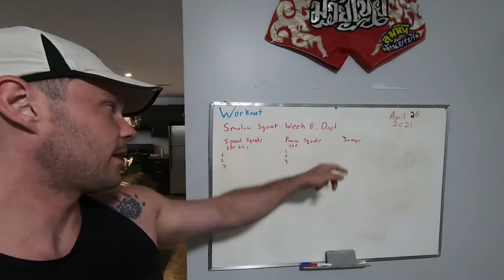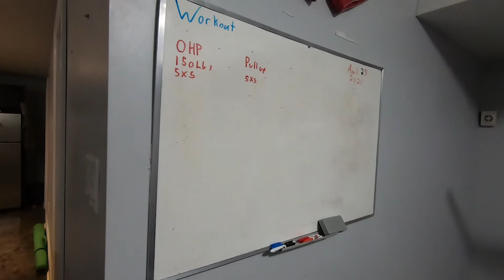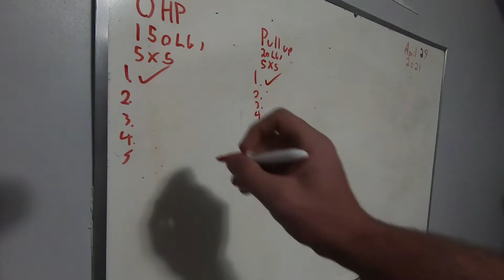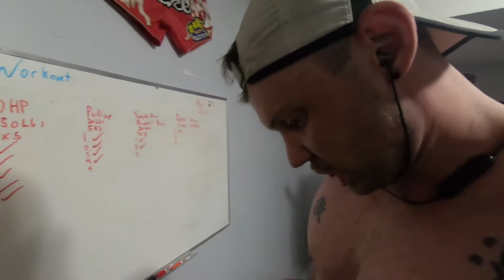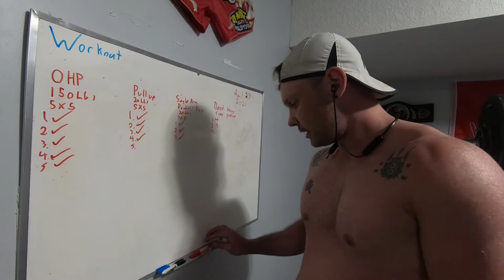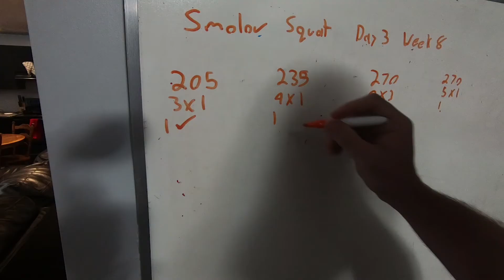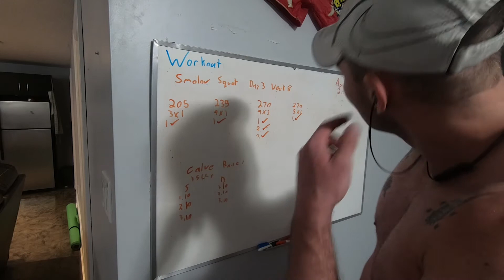Strongman Training & Home Gym Workouts ft Tony Pham - FFV056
Strongman Training & Home Gym Workouts Ft Tony Pham. In this weeks Vlog Tony Pham and I continue to workout in preparation for Tony's up coming Strongman Contest. And I continue my Smolov Squat Routine for one last week before I call it a day.